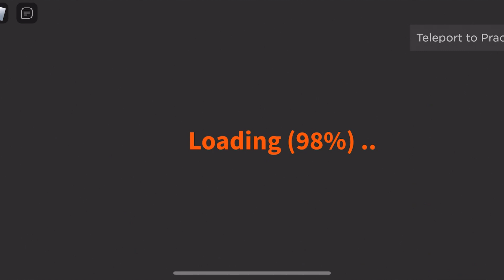Family Challenge: Dad Takes on Roblox Football Fusion Game With The Boys | Will he Keep it Up?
Get ready for some hilarious gameplay as Dad takes on the challenge of playing Roblox Football Fusion 2 with his kids! In this video, we'll follow along as Dad tries to keep up with his kids and figure out how to play this fun football game.

Will he score a touchdown? or get tackled before he can even make it to the ball?

You'll have to watch to find out! J

Join us for a fun and entertaining gameplay video that's perfect for kids and families. Plus, you might even learn a thing or two about playing Roblox Football Fusion 2 along the way!